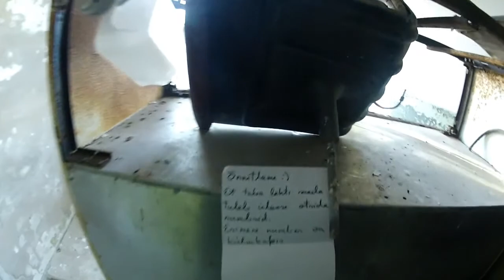Halinga 24. okt 2014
video sellest, kuidas ma koguaeg ära suren